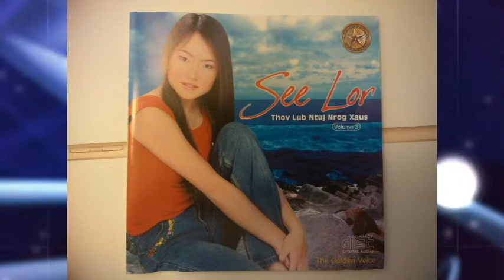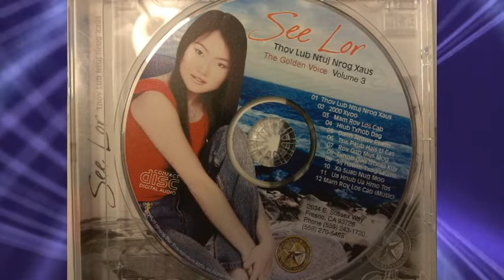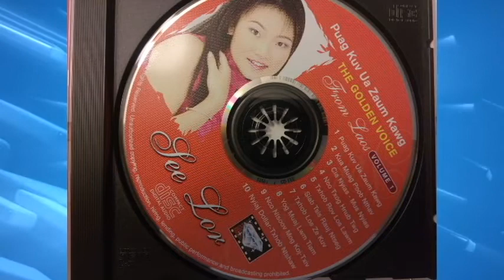Rov qab mus mog By: See Lor